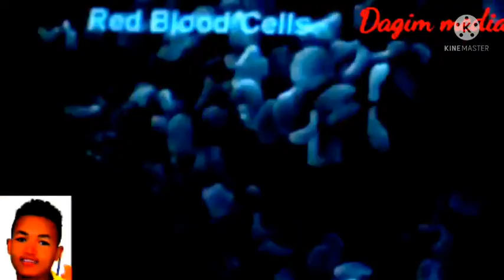🛑 ለማመን የምከብድ እንዲህ አይነት ነገርም አለ???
አብይ Abiye Dagimአረ አብይ አህመድን ምን ነከው እና መተያት የግድ ነው እና ሌሎችንም
ለዩትዩብ ቸነሌ አድስ

መኬቤብ ሄኖክ በሰቅ ፍርስ የደረገችበት
እሸቱ መለሰ በሰቅ የሸነን